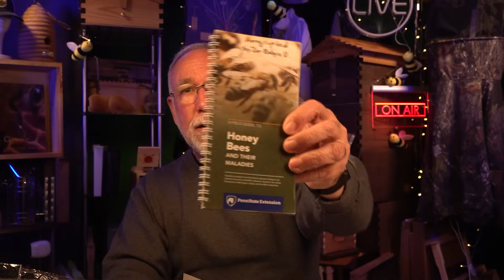Backyard Beekeeping Questions and Answers episode 254 it's swarm season.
Pull feed and get ready for swarm cells, feed birds not bees...

The Way To Bee Fellowship: (friendly beekeepers talking about bees 24/7)

Don't let your smoker go out, and support a good cause at the same time with this switchgrass pellet smoker fuel
Your purchase goes to a non-profit, and the proceeds are used to help spread honey bee education.

Today's topics are as listed below:

1)  Why use a 5 frame nucleus hive instead of a 10 frame brood box a a resource hive?

2)  Lots of dead bees  around my swarm trap, is that normal?

3)  Tried the Swarm Reacher, the queen did not climb onto the frame.

4)  What if I direct water from my A/C unit to my birdbath for the bees?

5)  I've had several large swarms go into a swarm trap and not stay. They just don't fit.

Please tell them that Frederick Dunn sent  you so you'll be sure to pay the same as anyone else :)

6)  Any thoughts on washing or rinsing your bee suit to remove alarm pheromone from your bee suit? I wonder how long the alarm pheromone remains?

Feed the birds not the bees.

Put Ross-Round Comb Honey Frames in normal hive boxes with this adapter

CHAPTERS:
00:00 Introduction

03:35  Why use a 5 frame nucleus hive instead of a 10 frame brood box a a resource hive?
11:50  Lots of dead bees  around my swarm trap, is that normal?
17:18  Tried the Swarm Reacher, the queen did not climb onto the frame.
21:45  What if I direct water from my A/C unit to my birdbath for the bees?
26:50  I've had several large swarms go into a swarm trap and not stay. They just don't fit.
35:28  Any thoughts on washing your bee suit to remove alarm pheromone from your suit? I wonder how long the alarm pheromone remains?
41:04  Plan of the week, fluff segment.